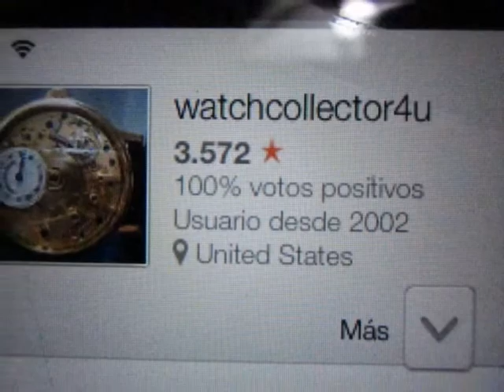Video Reference Guide for Tissot T-12 Sonorous Alarm Mechanical Movement & all other components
Very Good Condition!!! LARGE AND HEAVY WATHCH!!! Alarm functions are working properly and sounds pretty loud. Long Band!! This is a VERY Very Rare Vintage Tissot T-12 Sonorous Alarm 3 crowns Solid Stainless Steel Manual Winding Mechanical Men's WATCH ***100% Authentic***  Model # 40512. Serial Number on movement  # 12594009.